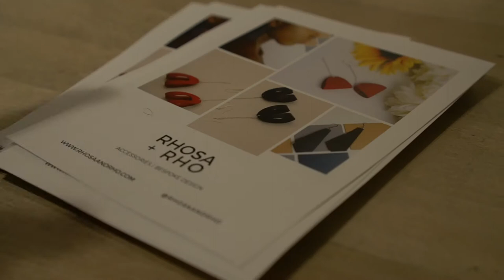Saxophone Worship Medley by Colina Coco | I AM YOURS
Saxophone led worship by Colina Coco at the Royal Diadem Annual Event "I AM YOURS" 2018 themed Totally Unashamed

Songs
What A Beautiful Name - Hillsong Worship
How We Love Your Name - Jaye Thomas